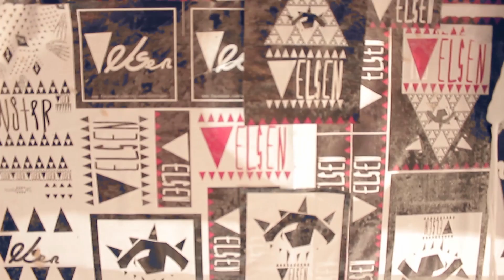Velsen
Producción y Dirección: Anastacia Romero
Just Bazar Pasarela Vintage. 29 de junio 2013

Modelos: Alberto Maryn, Alberto Gastelum, Sheila, Anastacia Romero, Jodeen Bean, Joss Higadera, Andrea Hernandez, Laura V Andrade, Dira Olachea, Johana Araiza.